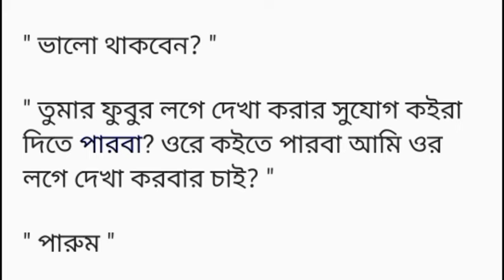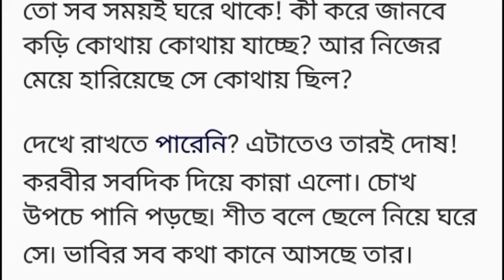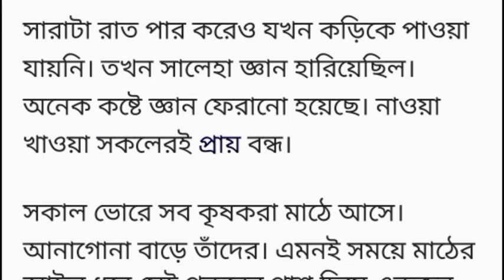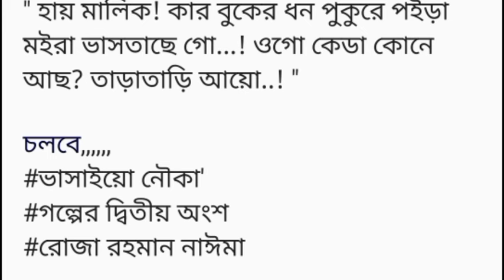অংশ গল্প Heart Touching story Bangla short story Romantic Story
লেখনীতে- রোজা রহমান - নাঈমা